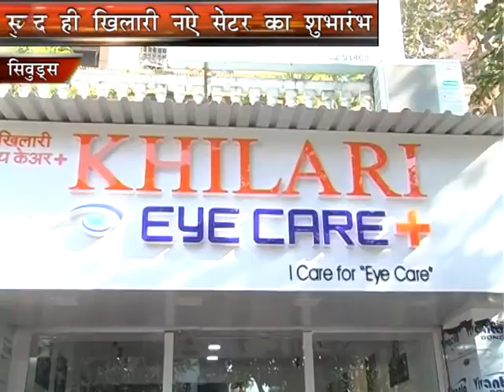Navi Mumbai Awaaz - Khilari Eye Care Opening - Sairat Team To Inaugurate